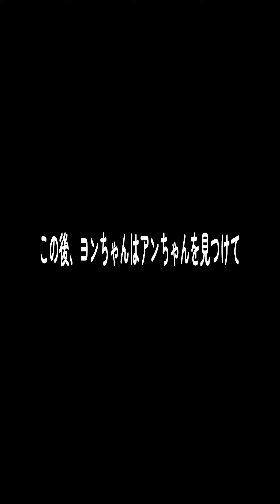[JP] 寝てる奴起こしてニャムニャム食べさせて見るｗ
[BGM]
Intro

[FONT]
JP: Zen Maru Gothic
      Hi Melody

[Translation]
JP: 出死
*** より良い表現があれば教えてください。